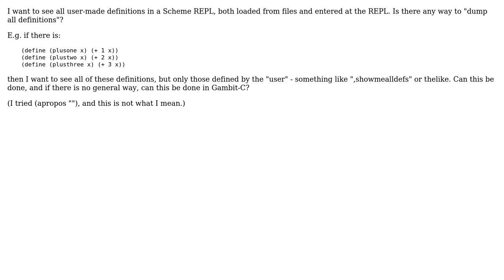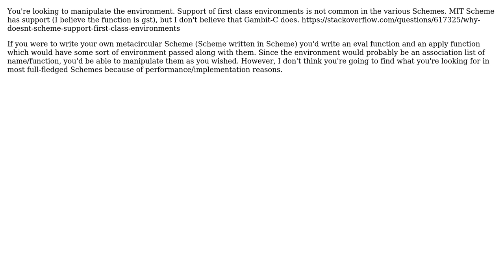Show all definitions in Scheme?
With thanks & praise to God, and with thanks to the many people who have made this project possible! You are responsible for your own actions.